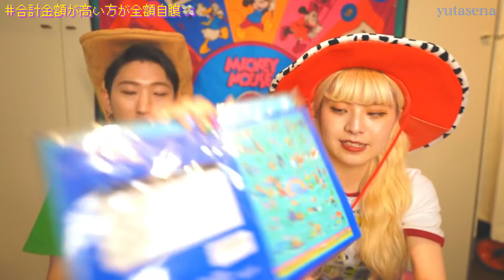【爆買】じゃん負け全額自腹のディズニー購入品紹介で破産しましたwww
ゆたせなのゆる〜い日常やトーク、VLOGを配信🌈

Instagramにはファッションの投稿をよくしてるよ🌼💖

Twitterはこちら↓↓

ユウタ＠yaginoyuta2

セイナ@sei__pan2

ファンレターやプレゼントはこちらにお願い致します。

〒106-6131
GROVE株式会社ゆたせな宛

そしてSNSで拡散してくださると嬉しいです🥺🥺